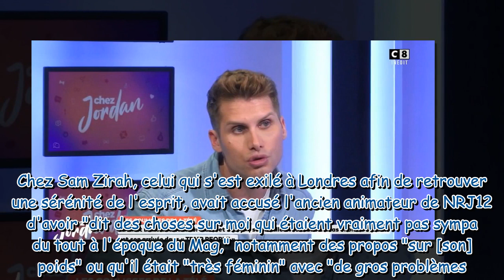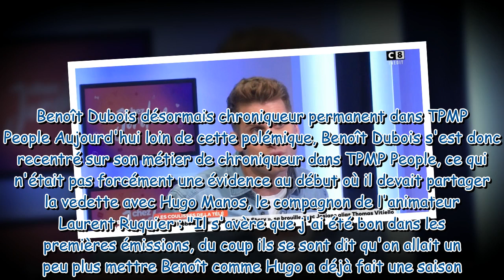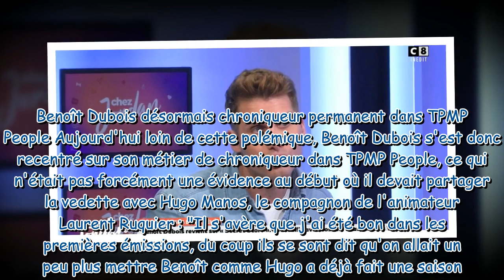"Qu'est-ce qu'il a à y gagner ?" : Benoît Dubois réagit aux critiques de Thomas Vitiello à son encon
"Qu'est-ce qu'il a à y gagner ?" : Benoît Dubois réagit aux critiques de Thomas Vitiello à son encontre